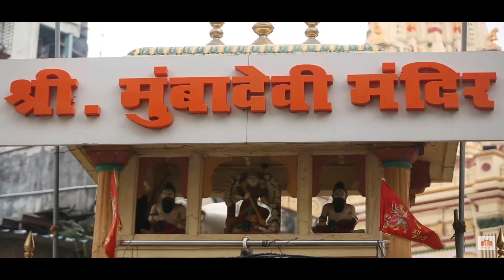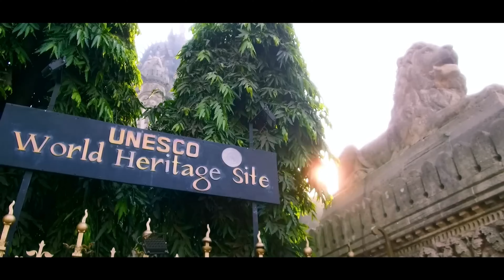Mumbai City Cinematic Video| मुंबई - भारत का सबसे डेवलप्ड शहर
This is a 4K Cinematic and Informative video of Mumbai City. Mumbai City is also known as "Bombay", "City of Dreams", Mayanagri and many more. In this video, you will get a glimpse of the places to visit in Mumbai which includes the New and modern infrastructure of Mumbai as well as historic places in Mumbai. The video also includes Mumbai City Facts and Mumbai City details in cinematic mode with Hindi voice-over and all major language subtitles. Overall it is a complete entertaining video of Mumbai.

Mumbai City 2024 | भारत का सबसे डेवलप्ड शहर | Mumbai

CHAPTERS
00:00 Introduction
00:11 mumbai meri jaan
00:22 taj hotel mumbai
00:33 mumbai trans harbour link
00:44 mumbai skyline
00:55 mumbai skyline 2024
01:06 mumbai skyscrapers
01:17 mumbai sky view
01:28 mumbai film city
01:39 mumbai view
01:50 mumbai metro
02:01 coastal road mumbai
02:12 marine drive mumbai
02:23 siddhivinayak mandir mumbai
02:34 mumbai shopping market
02:45 places to visit in mumbai
02:56 mumbai special food
03:07 iit bombay
03:18 mumbai traffic
03:29 mumbai local train
03:40 mumbai ganpati visarjan
03:51 mumbai building night view
04:02 mumbai lifestyle
04:13 mumbai ambani house

All photos and videos remain the property of respected owners. If any owner wants to remove or wants to discuss about the photo/video featured on our channel then please just Comment, mail, or DM us, and we will remove the video within 24 hours.